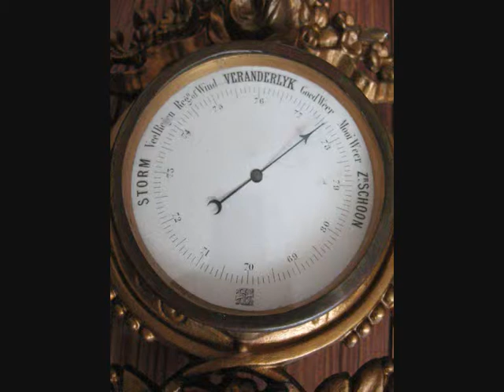Beautiful Old Dutch Barometer For Sale On eBay UK..